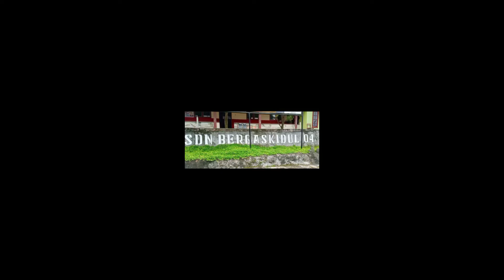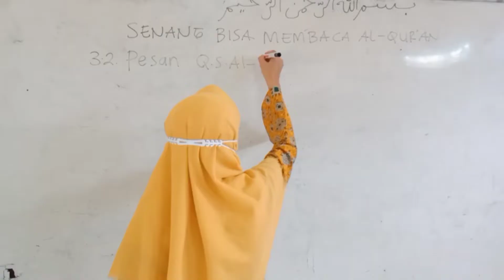CUPLIKAN KEGIATAN BELAJAR MENGAJAR PAI KELAS 2 SEMESTER 2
Mohon maaf semoga bermanfaat, ini hanya cuplikan saja karena keterbatasan jaringan peng'uplotan yang lama. 😀😀😀🙏🏻🙏🏻🙏🏻

Materi tentang Senangnya Bisa Membaca Al-Qur'an
Pesan QS. Al -'Asr